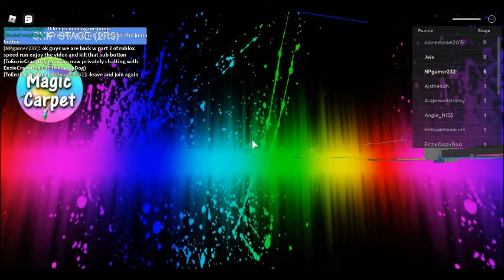ROBLOX SPEEDRUN PART 2!!! (SEMIFINAL)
THIS IS THE SEMIFINALE OF ROBLOX SPEEDRUN! PART 3 WILL BE THE LAST EPISODE OF "ROBLOX: THE SPEEDRUN" SERIES!